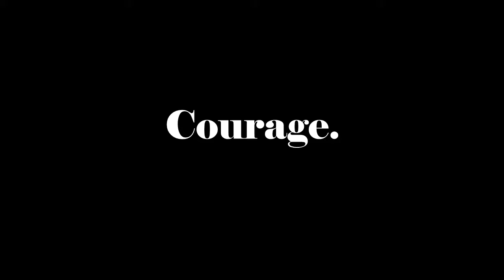Supreme Courage. (Footnote)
Supreme courage.